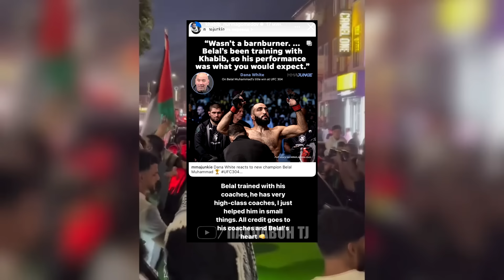Ислам Махачев осеб гирифт | Мухаммад Мокаев аз UFC ронда шуд | Реакцияи Хабиб дар галабаи Билол Муха